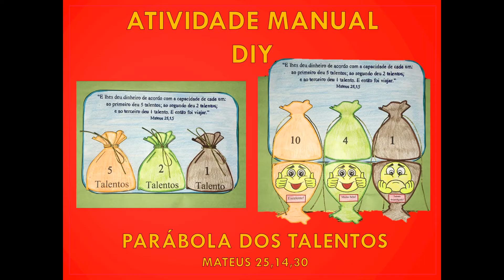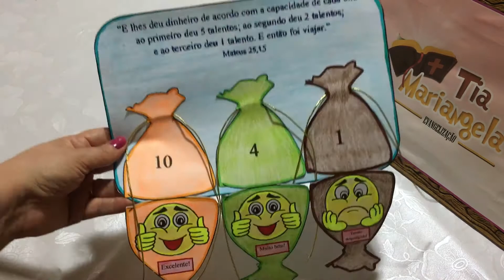Atividade de Catequese - Os Talentos que recebemos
Tia Mariangela ensina a construir os saquinhos e conhecer o resultado dos talentos.
Atividade baseada no Evangelho de Mateus Mt 25,14-30
Boralá baixar o molde na página Kids de nosso site!